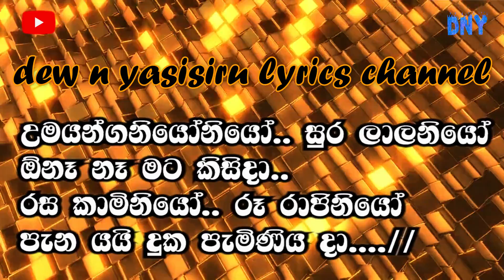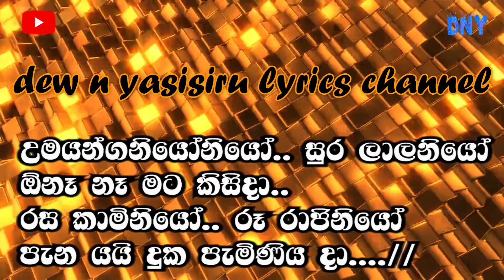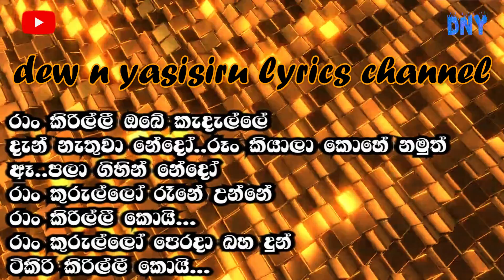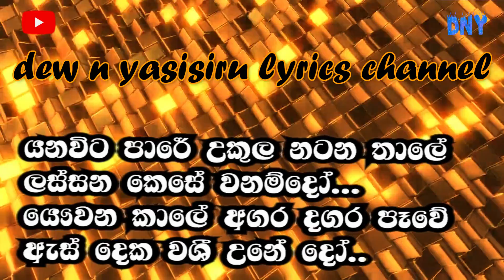ජෝති උපහාර Nonstop | Jothi upahara nonstop | dew n yasisiru lyrics | lyrics & karoke | sinhala 2021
ජෝති උපහාර Nonstop | Jothi Upahara Nonstop | dew n yasisiru lyrics channel | karoke & lyrics music vedio 2021

රට තුල ඉතා ජනප්‍රිය මෙම ගීතය  ලිරික්ස් අනුව ඔබට ගායනා කල හැකිවන පරිදි සකසා ඇති අතර මෙම ගීතය ඕනැම උත්සව අවස්ථාවකදී ඔබට මෙම ලිරික්සි සමග ගයනා කල හැක.තවද මෙම ගීතය කිසිසේත් අප චැනලය සතු නොවන අතර මෙහි සියලු නිර්මාණ ශිල්පීන්ටත් ගීතය ගායනය කරනු ලබන ජනප්‍රිය ගායන ශිල්පී එච්ආර් ජෝතිපාල ගායන ශිල්පියාටත් හදවතින්ම  ස්තූතිය ප්‍රකාශ කරන අතර ඔහුට නිවන් සුව අත් වේවා කියා ප්‍රාර්ථනා කරමි

යාලුවනේ..හදවතින්ම ඔබගෙන් ඉල්ලීමක් කරන්නේ අපේ මේ පුංච් චැනල් එකට ගොඩවෙලා සබ්ස්ක්‍රයිබ් කරලා අපිටත් චැනල් එක ඉදිරියට අරන් යන්න උදව්වක් වෙන්න කියලා හදවතින්ම ඉල්ලා සිටිමි...  අපි dew n yasisiru lyrics channel